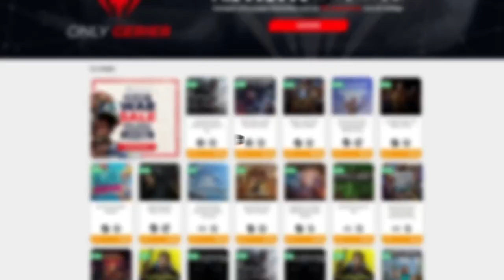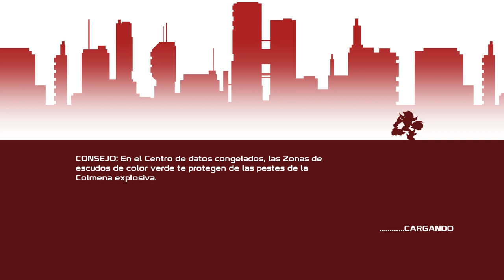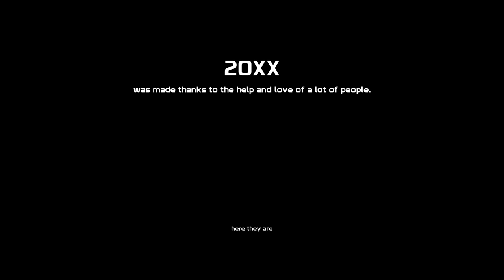FINAL (RUN COMPLETA CON ACE) • 20XX - Episodio 05